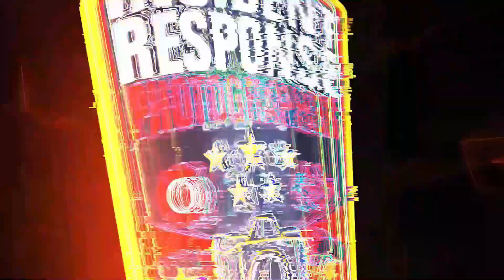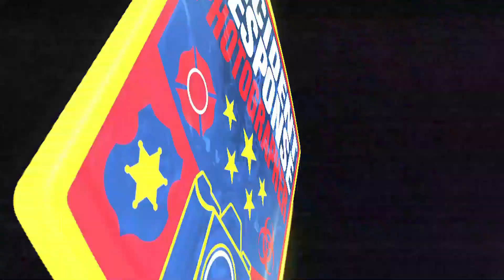Body Cam: Baby unhurt after Milwaukee Police pursuit crash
A 17-year-old driver led Milwaukee Police on a brief pursuit with a baby in the car on February 16, 2022. The pursuit ended when the car crashed into a car shop and the driver fled on foot. Two others were taken into custody. An officer was checking on the welfare of individuals sleeping in a running vehicle before the driver fled police.